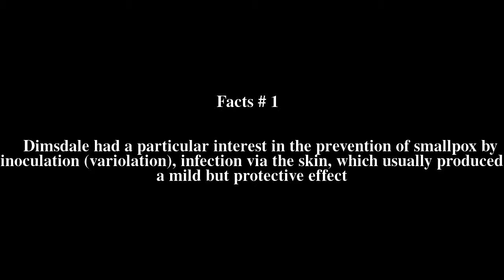Thomas Dimsdale Top # 6 Facts